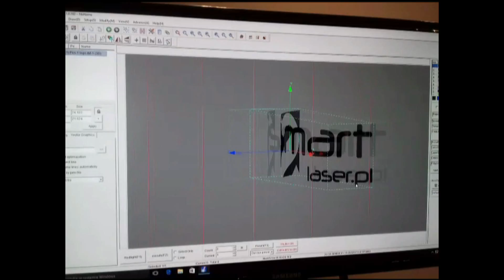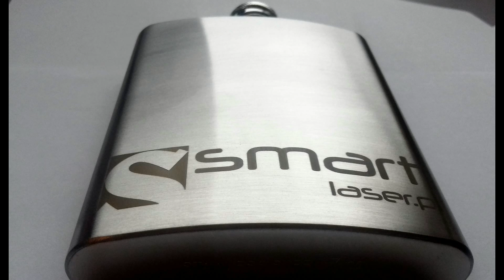SmartLaser Fiber 3D z dynamicznym auto-focusem (40mm).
Laserem fibrowym 3D można wykonać znakowanie detali o skomplikowanych kształtach na różnych wysokościach oraz na przedmiotach obłych, stożkowych bez najmniejszego zniekształcenia graweru.

NIEZAWODNOŚĆ – PRECYZJA – WYSOKA WYDAJNOŚĆ
- żywotność – ponad 100 000 godz. pracy
- brak materiałów eksploatacyjnych oraz kalibracji systemu
- duża wydajność oraz stabilna praca systemu
- mały pobór mocy - poniżej 500 Watt
- laser chłodzony powietrzem, brak dodatkowych chłodnic

Smart Laser FIBER idealny do znakowania:

- METALE oraz ich stopy : stale, mosiądz, aluminium, miedź
- METALE SZLACHETNE oraz rzadkie : srebro, złoto, platynę, tytan
- METALE: powlekane, anodowane oraz oksydowane
- PLASTIC: jak ABS, Nylon, PES, PVC, Makrolon.
- PRODUKTY REKLAMOWE: breloki, długopisy, pamięci usb, power banki, wizytowniki.
- PRODUKTY PRZEMYSŁOWE: . znakowanie w przemyśle samochodowym
 oraz maszynowym, grawerowanie, identyfikacja, opisywanie kodami oraz numerowanie.

3D Gravieren auf verschiedenen Ebenen mit variablem Fokus Schrägen und Rundungen sind kein Problem

Fiber Laser Engraving Machine, Laser Marking Machine, 20W/30W/50W/.
Metal and Plastic Laser Engraving, Marking and Etching Systems.
Laser engraving stainless steel, brass, aluminum (iPhone, iPad ), iron, gold, silver,
titanium and metal, laser engraving plastic, marble, ceremic etc.
Industrial fiber laser engraving machine manufacturer.
Desktop laser engraving machine for metal laser engraving and plastics marking.
Laser engraving logo, text, QR code, bar code, serial number.

Industrial Laser Engraving Application:
Electronic Components: Resistors, Capacitors, Chips,
Printed Circuit Boards, Computer Keyboard, etc.
Mechanical Parts: Bearing, Gears, Standard Parts, Motor, etc.
Instrument: Panel Board, Nameplates, Precision equipment, etc.
Hardware Tools: Knives, Tools, Measuring Tools, Cutting Tools, etc.

Nic prostszego .
POLAND
81-057 Gdynia, ul. Raduńska 23 A